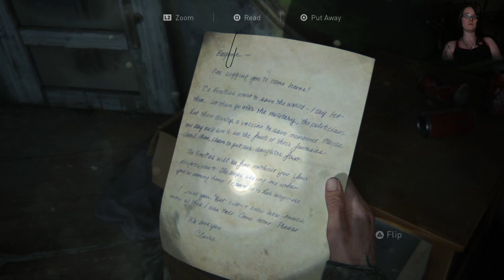Eugene was a genius! Gamer Azzy plays The Last of Us Part 2 (Part 4)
Gamer Azzy finds an oasis in an otherwise cruel world in The Last of Us Part 2.